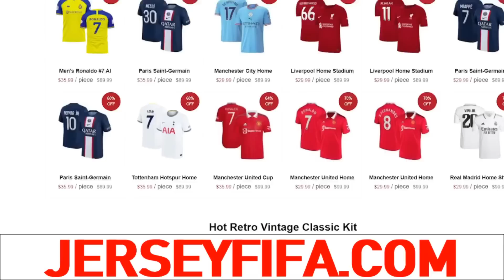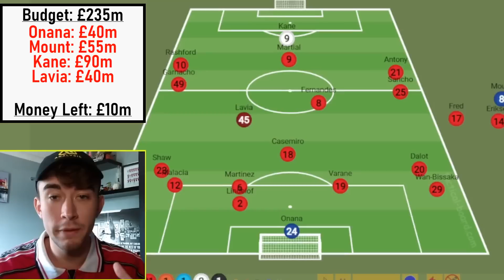My PERFECT Transfer Window For Ten Hag!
A look at the perfect transfer window for TenHag and ManchesterUnited